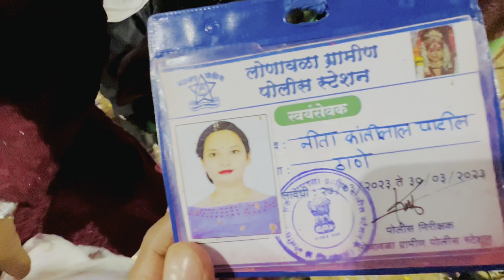Ekveera Aai chi Palkhi Part-2 Rupansh Cha Modla Hat Sarvana Bhetumast Vatla Sammy kalan Roshan Bhoir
sammy kalan
roshan Bhoir
rupansh
ashwini joshi
arti koli
priti thakur
aagav porgi
neeta patil
bunty patil